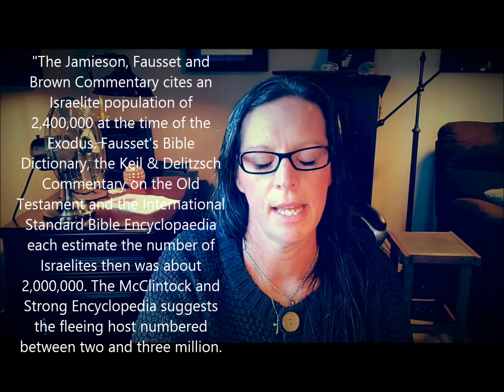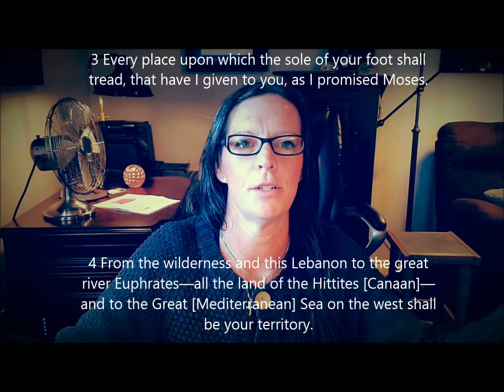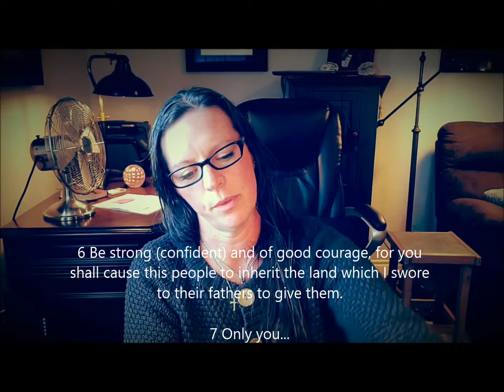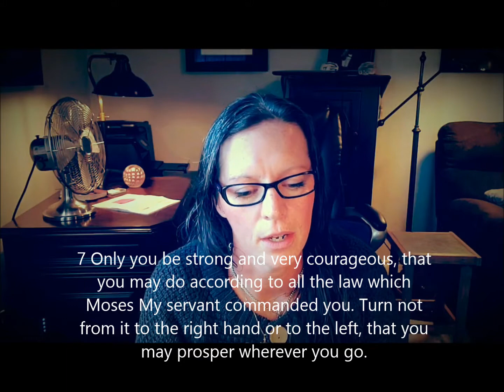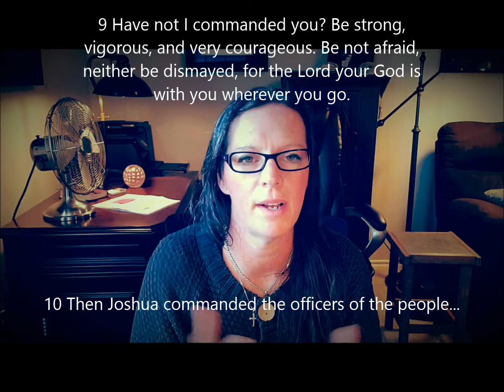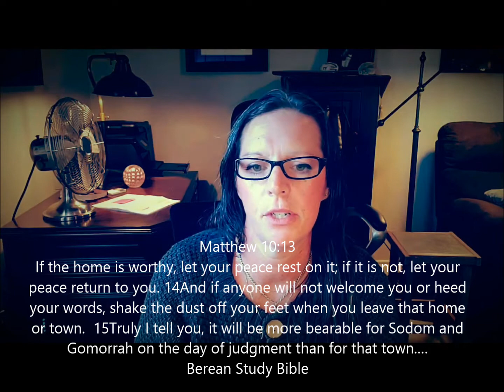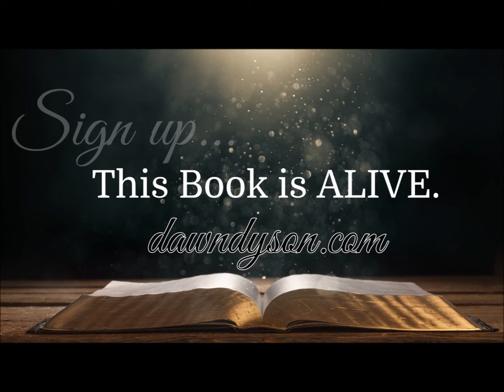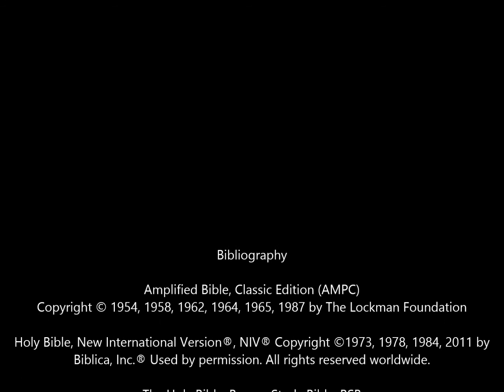Sample Video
Sample video from Miracle Online Bible Study.
Free digital copy of Miracle: An Interactive Bible Study Guide for group members only.